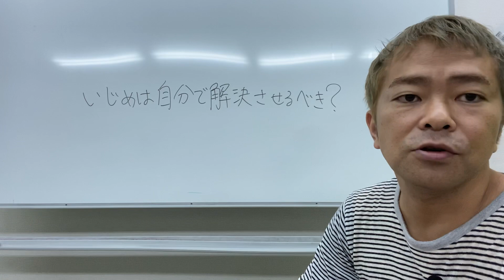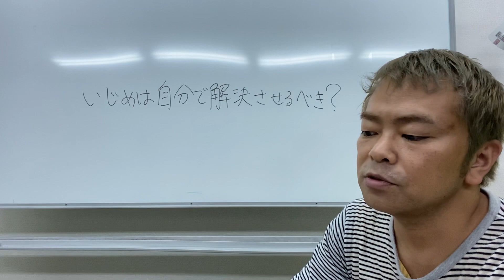【発達障害】いじめは自分で解決させるべき？【グレーゾーン ASD ADHD】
発達障害の子どもの子育て専門カウンセラーのゴリッキーこと松本力哉へのご相談は、こちらのNPO法人エバーグリーンのカウンセリング専門サイトをご覧ください。
ワンコイン(500円)によるワンポイントアドバイスを実施中です。ぜひお気軽にご利用ください！

ご登録後、スタンプ１つで構いませんので、一言メッセージをいただけると嬉しいです。

〈今回の内容〉
いじめを自分で解決させたいというお母さんからご相談をいただきました。

こちらの事例では、いじめる相手に抗議をすることで、仲直りができたようです。

いじめから逃げたり親が過度に守ってしまうと、自分で解決する力がつかないというのがそのお母さんの考えでした。一方、いじめは絶対に許されないことだから、周囲が全力で守ってやらなければならないという考え方もあると思います。

この事例ではうまくいったようなので良かったと思いますし、大切なことは、うまくいったら続ける、うまくいかない時は変えるという柔軟な態度です。

あまり良くないのは、うまくいかないのに相手に抗議をさせ続けたり、説得できないあなたが悪いと責めてしまったりすることです。

ぜひ参考になさってください。

◆松本力哉(まつもとりきや)のプロフィール

1978年
長崎県五島市出身

1998年〜2004年
東京学芸大学卒業後、２年間の社会経験を経て、東京学芸大学大学院教育学研究科へ入学し、特別支援教育に関する研究を行う。

2005年〜2008年
大学院修了後、東京都内の公立中学校の教員となり、生徒指導が難しい教育困難校や特別支援学級での指導にあたる。

2009年〜2012年
特別支援学校の教諭となり、子どもの学習支援や就労支援を行い、障害のある子どもの保護者を積極的にサポートする。

2013年〜2020年
発達障害とりわけグレーゾーンの子どもがもっとも生きづらさを抱えているのではないか？という問題意識をもつ。
グレーゾーンの子どもとその保護者を全身全霊でサポートしたいという強い思いのもと、教員を退職し、東京都世田谷区にて勉強が苦手な子どもや発達の気になる子どもをサポートする学習支援室エバーグリーン用賀中町を開設。
現在はNPO法人エバーグリーン代表理事となり、発達障害の子どもの子育て専門カウンセラーとして活躍中。

【NPO法人エバーグリーン代表松本力哉が運営する個別指導塾】

NPO法人学習支援室エバーグリーン用賀中町

勉強が苦手・グレーゾーンのお子様のための中学・高校受験専門進学塾